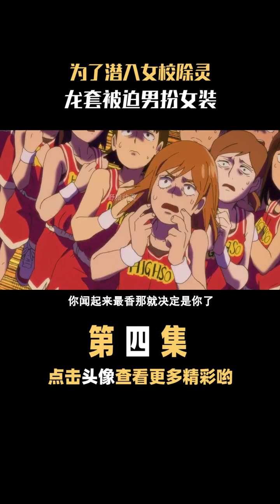モブサイコ100